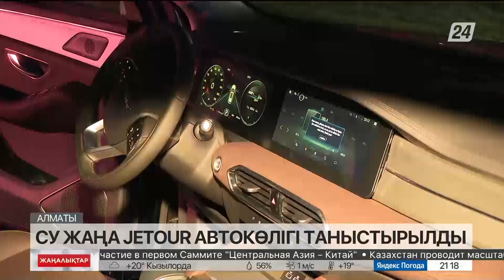Алматыда су жаңа Jetour бренді таныстырылды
Jetour бренді Қытайдың көпке танымал Chery Automobile корпорациясына тиесілі және премиум санаттағы SUV кроссоверлерін шығарады.